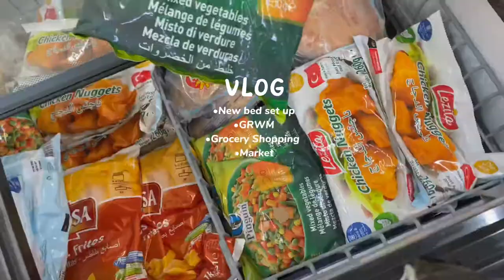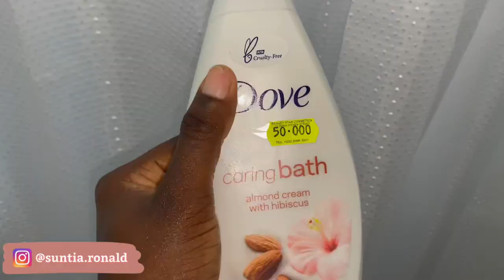Living Alone Diaries | New Bed Set Up, GRWM, Grocery Shopping + Market | Sierra Leone Vlog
Hi and welcome to my new home❤️🥰